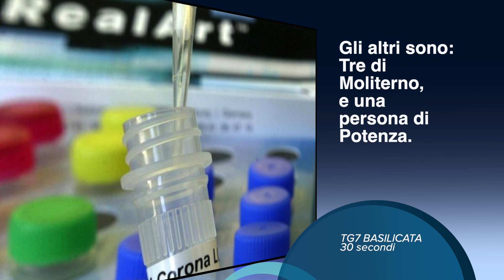TG7 Basilicata 30 secondi 16 Marzo 2020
TG7 Basilicata. News 16 Marzo 2020.